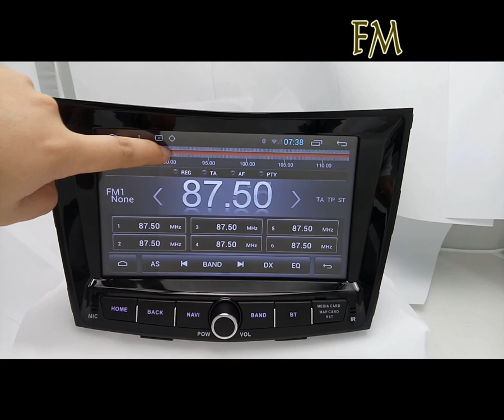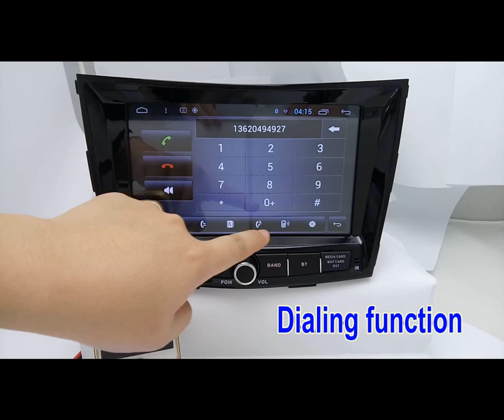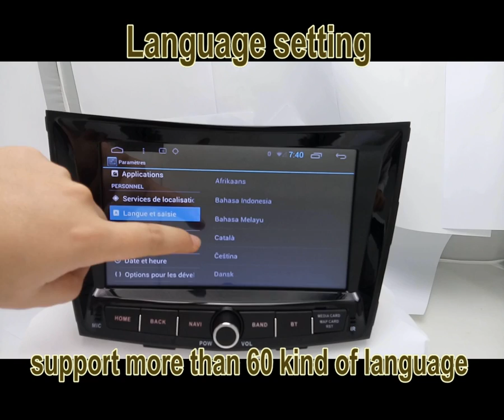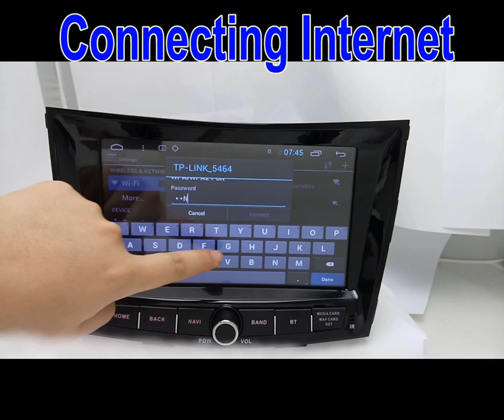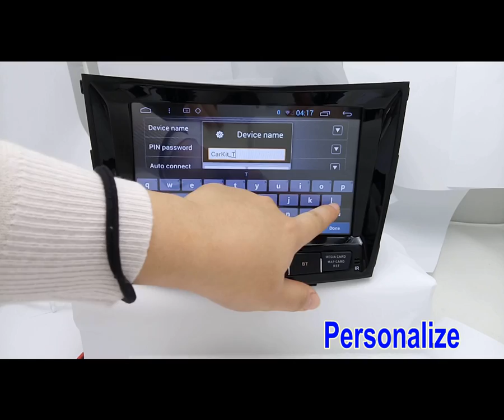Android 4.4 capacitive touch screen car DVD GPS for Ssangyong Tivoli 2016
• Special for Ssangyong Android car dvd player
• Cpu:CorteX A9 solution 1.6GHz Quad Core
• OS: Android 4.4 system
• Mirror link, support Android mobile phone and iphone
•  DDR3 2GB RAM, 16G Inand flash
• Support 3G sim card – GPS – external GPS antenna(optional)
• AM/FM radio tuner with RDS
• Built-in bluetooth
•  support OBD II (optional)
• Full-function touch screen, Capacitive multi-touch screen
•  ture color  HD TFT  screen resolution 800*480(1024*600)
• Compatible with disc, 1080P, H.264, Flac, Ape,
• 4*45 Watts amplifier
• GPS
• USB plug / SD card slot / ipod ready
• 1 channel camera video Input
• 2 channel  video output
• 4.1 channels  Audio Output
• Built-in Wifi
• Auto rear viewing function
• Subwoofer Output
• Brightness Control
• Graphical User Interface
• Multi-color keys backlight
• Support Steering Wheel Control
•  ISDB-T(optional)
• TF card for map   (optional)
• Rear view camera  (optional)